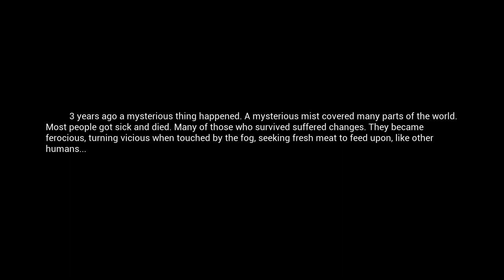Mist Survival ⚡️ Мист Сурвайвл ⚡️ MistSurvival ч.1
Игроки будут невосприимчивы к вспышке вируса и должны выжить в этой ситуации, копя еду, находя убежище и защищая себя от диких животных, бандитов и зараженных. Игроки также могут помочь другим выжившим и заставить выживших присоединиться к вашему лагерю.

Игроки столкнутся с густым туманом, который может появиться в любое время. Среда густого тумана сопровождается определенными событиями, например, зараженные приходят в поисках добычи.

Зараженные выходят на улицу ночью или когда нет солнечного света, что означает, что они также могут охотиться на игроков в тумане.

ГП: GeForce GTX 1660 SUPER
ЦП: AMD Ryzen 5 2600 Six-Core Processor
Память: 16 GB RAM